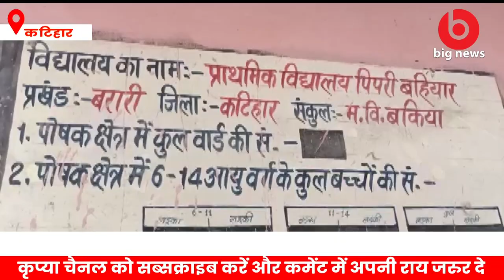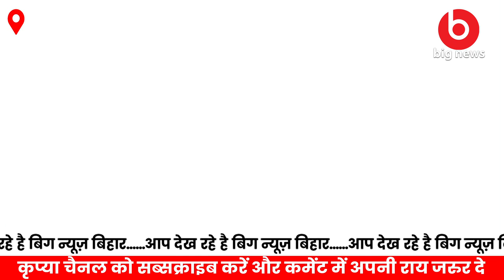Bhagalpur News - 19 September | Bhagalpur News Today | Big News Bhagalpur